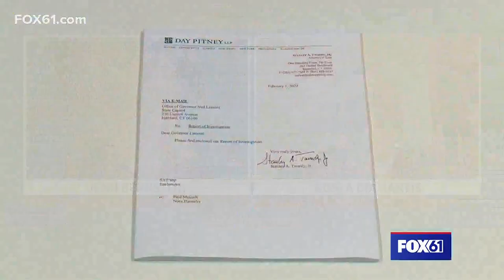The Real Story: Former state budget officer Kosta Diamantis (Part 2)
Kosta Diamantis speaks one-on-one with FOX61's Jenn Bernstein about the accusations against him